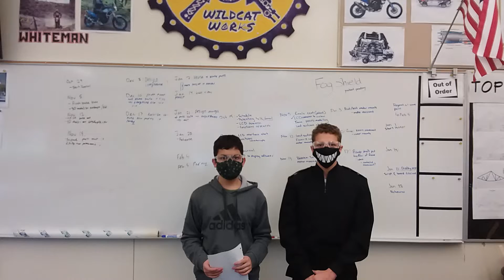Dillon Cayden Truss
Model Wood Truss Testing, Oak Harbor High School Third Period Engineering, 2021/2022